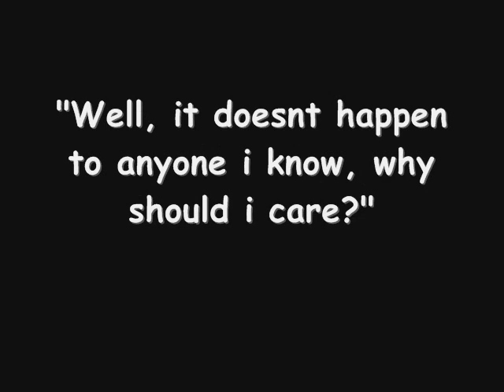Holyhead School Envision Teenality Teenage Pregnancy Awareness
Just a basic start to an amazing campaign

soundtrack taken from sicknam
monkey image from google images
artwork and slogans all respective property of envision, holyhead, r3designs and Teenality